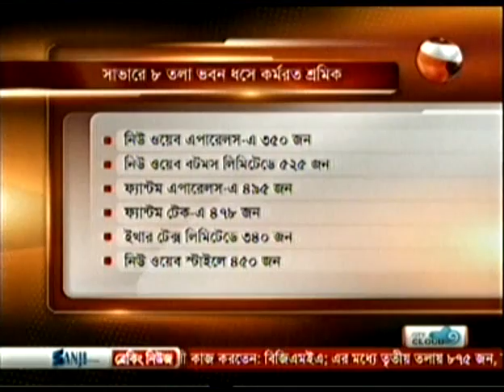24 APRIL 2013: Rana Plaza 2